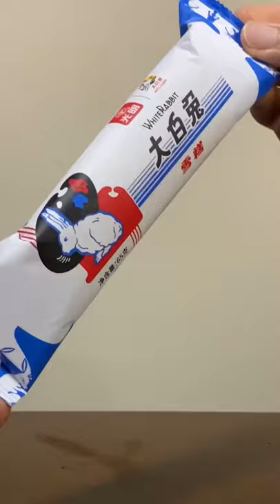WHITE RABBIT ICE-CREAM REVIEW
This bad boy just dropped in NTUCs near-by. Really steep for these, at $12 for 5 sticks, approx $2.40 ea. Bringing back the childhood memories yah.